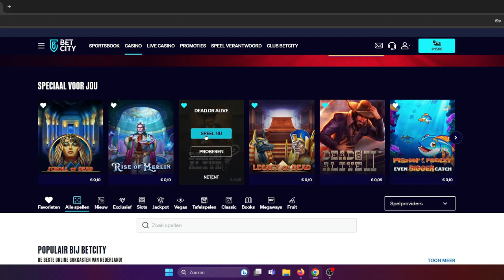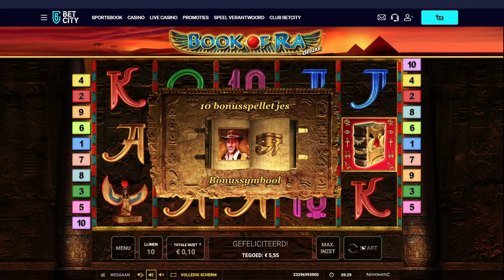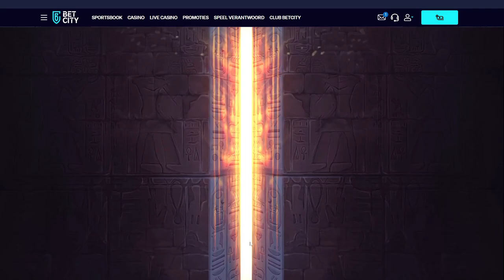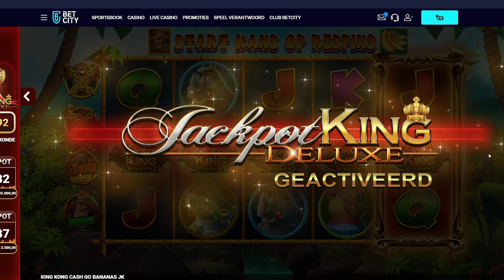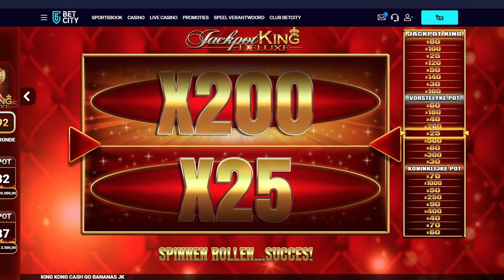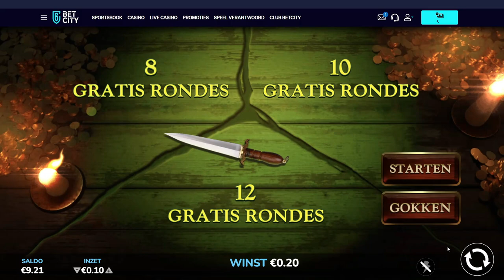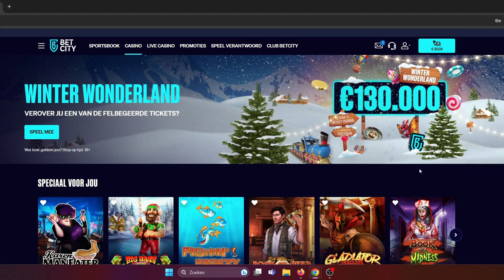WISHMASTER MW-STEAMTOWER-DOA-BONUS COMPILATION ON LOW STAKE SLOTS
betcity rush
thunderstruck
moon princess power of love
big bass bash
wishmaster megaways
book of ra
book of cleopatra
steamtower
ghost of dead
lord of the ocean
doa 2
eye of horus rise of egypt
the goonies
knights life
merlin journey of flame
doa

My video`s are as is,i hardly cut out a thing.
Low stakes , often very low! I play for the fun and with real money!
Leave a like or a sub if you will , it keeps me motivated !
Sometimes i win but most times i lose !
That is the reality of slots , i hope you enjoy the video 🤠
18+/24+ only !!

🔞 18+ Only